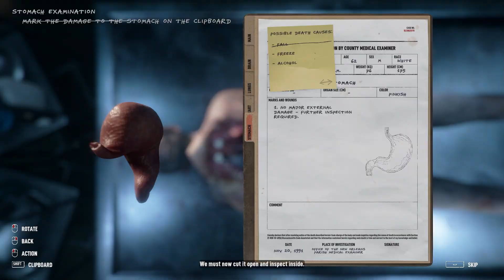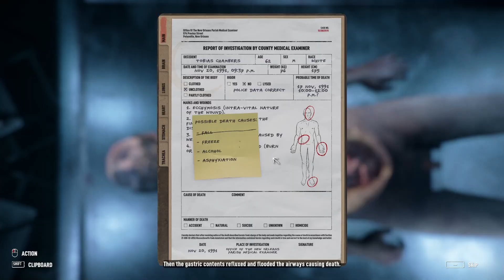Is Autopsy Simulator worth playing?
Autopsy Simulator delivers highly detailed autopsies. But they fall flat with the extreme handholding.

-Developer description-

In Autopsy Simulator: Dead Memories, you play a middle-aged pathologist whose life has taken a turn for the worse. After a career downfall and the loss of your beloved wife, you live each day shattered and exhausted. One day during a routine post-mortem, you find a relic of your past hidden inside a body. Now, it feels like something just won’t let go…

FEATURES

Examine the bodies and study the files to get all the answers
Every case has its own story and each victim has their secrets. Uncover them to solve the puzzles and learn the truth about your subjects... and yourself.

Cases prepared and analyzed by specialists
Each case is designed with the help of real life pathomorphologists and forensic doctors, ensuring the feel of being involved in an authentic autopsy process. Down to even the most gruesome details.

Detailed depiction of organs and autopsy cases
In-game bodies, organs and injuries are crafted with unprecedented attention to detail. While this makes it easy to create immersion, it's also not for the faint hearted.

A unique mix of simulation and horror
A combination of engrossing gameplay mechanics and spine-chilling moments will keep you on your toes throughout all of the story's chapters.